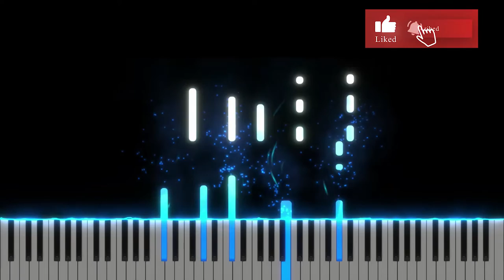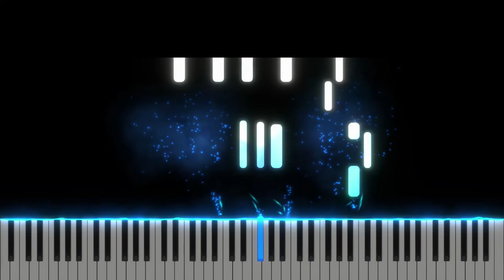E o minune - Instrumental Pian - Negativ Pian - Tutorial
Tempo : 56